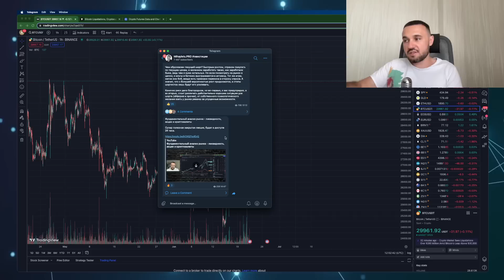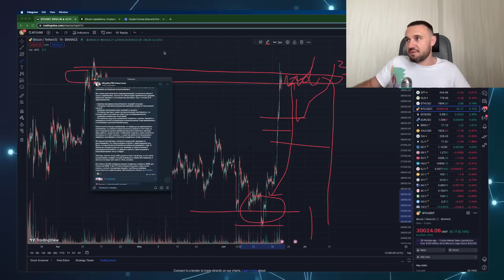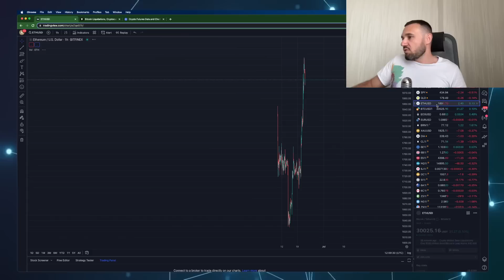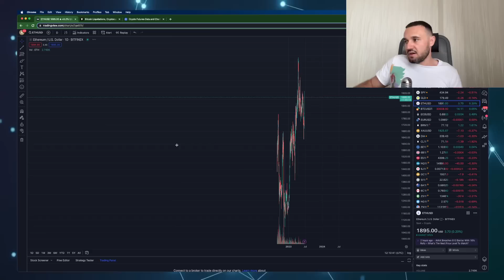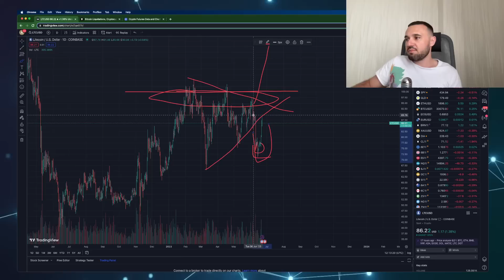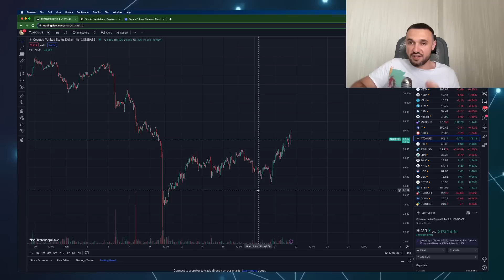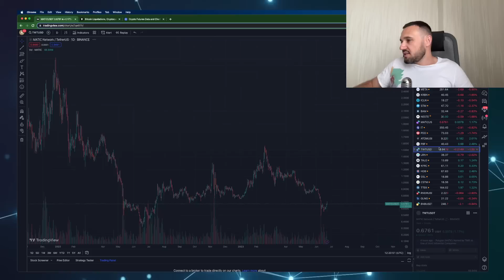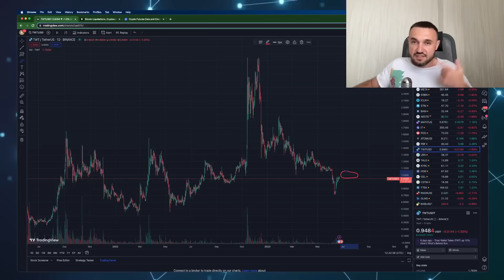Рекордные Маржин КОЛЫ медведей! Прогноз Биткоина + точка входа. ТОП идей на альткоинах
Большой курс с 17 июля “Инвестиции на криптовалютах Like a Pro: Портфель, точки входа, риск менеджмент, технический и фундаментальный анализ, + Опционы”